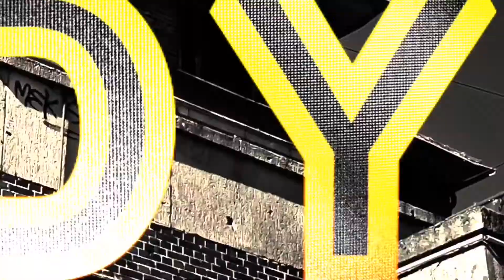TRAILER REACTION A Quiet Place Part 2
A quiet Place part two sequel to 2018 a quiet Place is a upcoming horror movie starring Emily blunt and directed by John Krasinski. Watch her defy the odds and protect her children against alien invaders!

I don’t own any of the imagery used in this video.